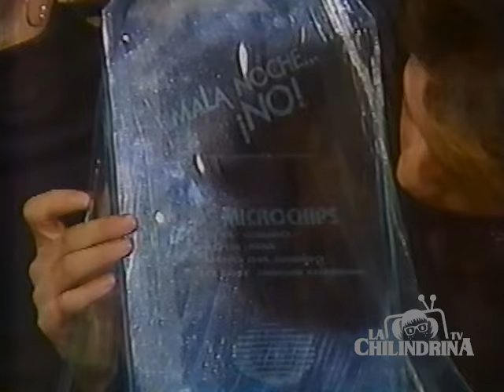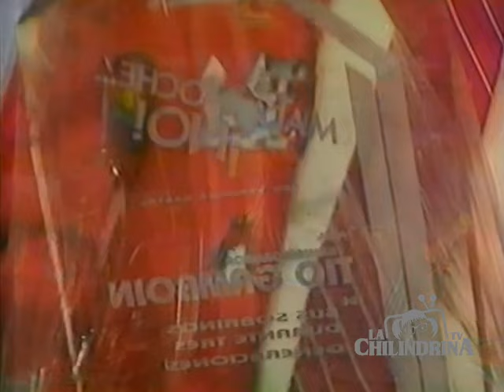La Chilindrina con el Tio Gamboin y Chabelo en Mala Noche No - 1988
Programa de Mala Noche No! con Veronica Castro teniendo como invitados a La Chilindrina, Chabelo, el Tio Gamboin y Microchips. Programa transmitido en 1988 en México.